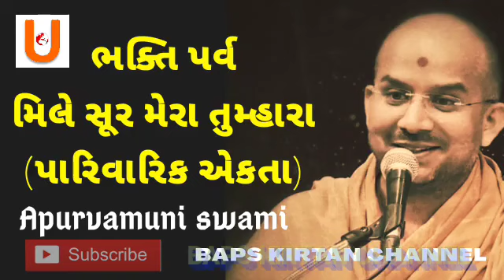BAPS Pravachan | Apurvamuni Swami Latest Pravachan | BAPS Swaminarayan Katha 2024 | BAPS Live Rajkot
BAPS Pravachan | Apurvamuni Swami Latest Pravachan | BAPS Swaminarayan Katha 2024 | BAPS Live Rajkot Family values | Apurvamuni Swami |  Bhakti Parv | Motivational speech | BAPS Katha | BAPS Pravachan

:) We are glad that we meet virtually on YouTube through our music. If you are new to our channel,

This channel is for devotion to God and inner peace of man. to share good thought with people.

 HDH P.P. Pramukh Swami Maharaj suggested 3 important things for United Happy Family:
(1) Do GHAR SABHA (घर सभा) (A family “Get Together” and  read a spiritual book, do a discussion on it, sharing ideas-thoughts, and resolving family issues if any) daily or at least two days a week
(2) Do have a meal together with all family members, every day at least once
(3) Do Arti-Pooja together with family, every day at least once
Benefits of reading holy books, seeing spiritual/positive video, temple darshan and chanting holy names of God:
(1) Increase in strength of body immune system
(2) Increase in secretion of hormones useful for well being of human body
(3) Reduction in stress and tension, which leads to a reduction in diseases like B.P., Diabetes, Cancer, and many more which are caused due to stress and tension
(4) Increase in memory power
(5) Increase in power to withstand any worse situation/happening in life
(6) Better decision making power
(7) Beautiful happy incredible united family life

Videos on this channel inspire and motivate to live a better happy life. It educates people on right living.